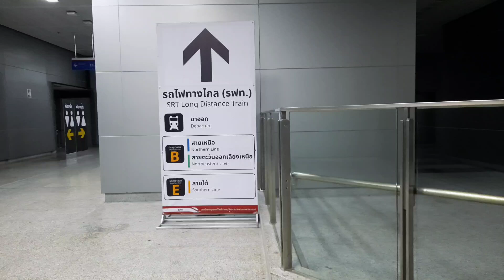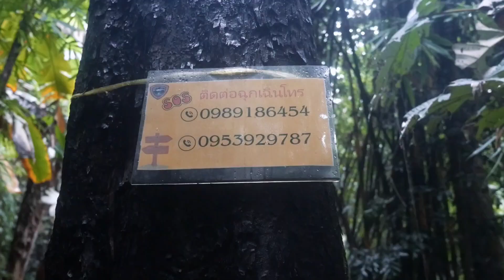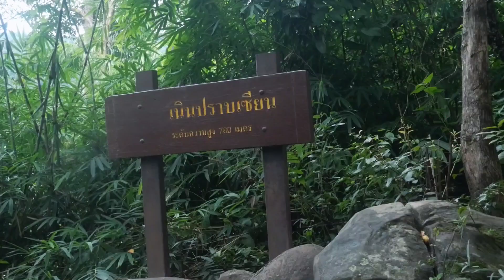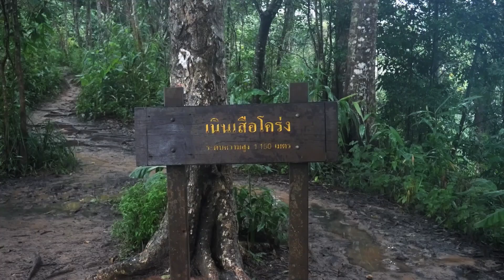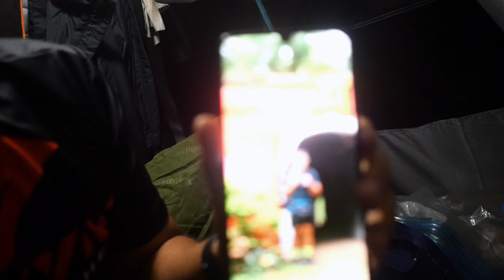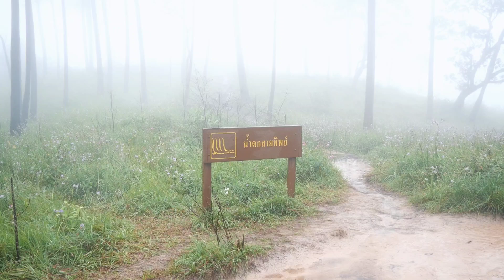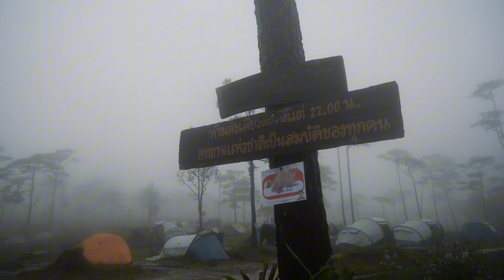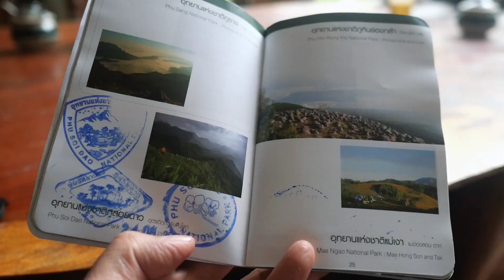ภูสอยดาว การเดินผ่านสายฝน ไปอยู่ในม่านหมอก | naturesounds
ภูสอยดาวคงเป็นที่หมายของใครหลายคนที่ชอบการเดินป่า ชอบท่องเที่ยว ชอบธรรมชาติ ชอบถ่ายรูป ผมเองก็คนหนึ่งที่อยากไป และอยากเก็บความทรงจำ ของการเดินทางครั้งนี้ และ เมื่อผมเริ่มที่จะนั่งดูคลิปที่ตัวเองถ่ายมา เอามาปะติปะต่อเรื่องการเดินทางครั้งนี้ เพื่อที่จะเขี่ยนเรื่องราวบรรยาย แล้วลงเสียงในคลิปการเดินทางครั้งนี้ แต่ เมื่อผมยิ่งดูยิ่งได้ยินเสียงในคลิปที่ถ่าย ผมกับไม่อยากเอามันออกไป หรือหาเสียงอะไรมาแทน เพราะเหตุการณ์ที่เกิดขึ้น มันคืนความทรงจำดีๆ ของผมเข้าไปแล้ว เสียงอาจกระตุก กระโดด ไปบ้าง แต่มันคือสิ่งที่ผมได้สำผัส โดยการผ่านมุมมองของผมเอง ผมนั่งดูมันอย่างมีความสุขทุกครั้งที่ดูมัน สรุปส่งท้าย ผมก็ตัดคลิปออกมา อาจจะดิบๆ ไม่เนียนตา ไม่ลื่นหู ก็เถอะ แต่ความทรงจำของการเดินทางครั้งนี้เก็บอยู่ในนี้ เกือบทั้งหมดแล้ว มาเป็นคนร่วมที่เดินทางกับผมครั้งนี้กัน ภูสอยดาว การเดินทางผ่านสายฝน เข้าไปอยู่ในม่านหมอก nai work ออกกำลังกายไว้เที่ยว